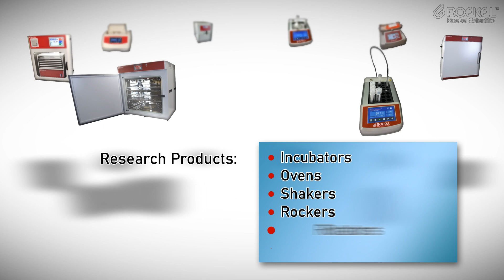Boekel MAIN 4K 01